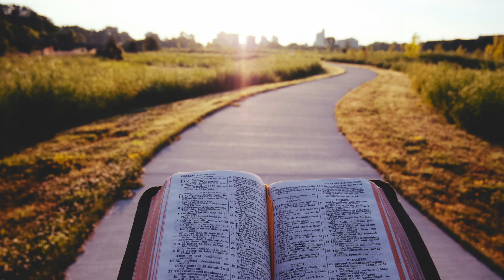Praying Psalm 65:5-7 | Psalm Bites | Episode 144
"Psalm Bites" is a daily devotional podcast in which we read and pray through the entire book of Psalms in bite-sized portions. In other words, it's an audio bible for the Book of Psalms broken up into two-to-five-minute episodes that include opportunities to pray from the Word.

Each episode, we...
1.) read a passage from Psalms,
2.) highlight one or more verses, and
3.) pray extemporaneous prayers inspired by the reading.

We hope that praying through Psalms with us will help you meditate on the Word and draw nearer to God each day.

Episode 144 reading: Psalm 65:5-7, NKJV (New King James Version)

5 By awesome deeds in righteousness You will answer us,
O God of our salvation,
You who are the confidence of all the ends of the earth,
And of the far-off seas;

6 Who established the mountains by His strength,
Being clothed with power;

7 You who still the noise of the seas,
The noise of their waves,
And the tumult of the peoples.

Contents of this video:
00:00 Intro Prayer
00:25 Reading
00:57 Re-Reading Highlighted Verse(s)
01:13 Closing Prayer
02:34 Thanks for Watching